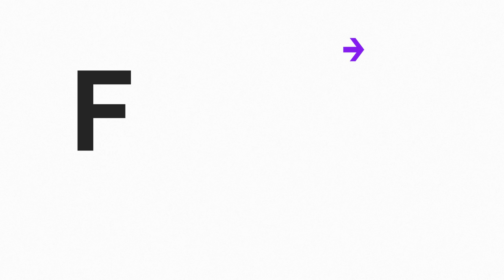Show w/ No Name | Episode 1 | TV Talk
The pilot episode of a new show on OrlandoCitySC.com. Jeff Radcliffe and Tom Traxler join Mackenzie Thirkill to discuss MLS's TV Ratings, MLS Playoffs, the US National Team, OCB, Orlando Pride, and City.